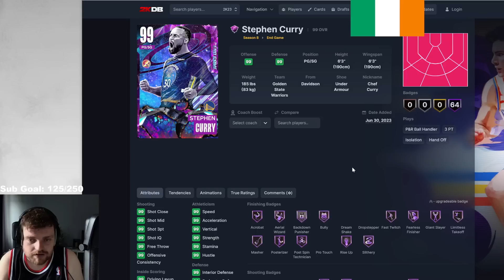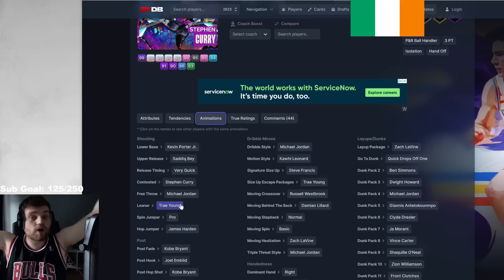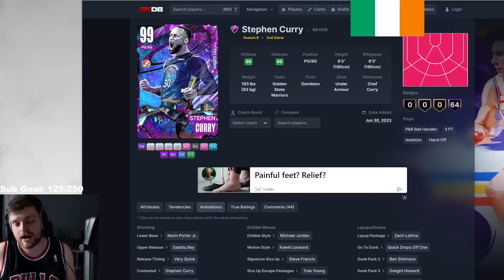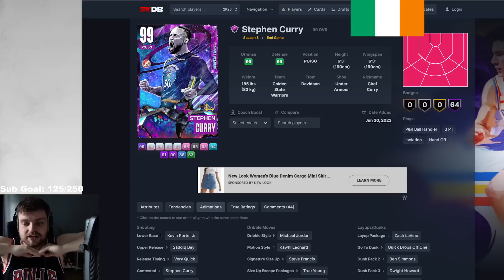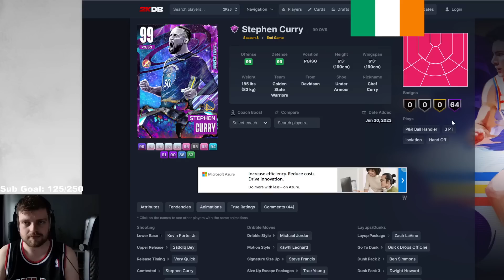WHY END GAMES ARE AWFUL IN NBA 2K23 MyTEAM!!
2K ARE GIVING US SO MANY FREE END GAMES COMING IN SEASON 8 IN NBA 2K23 MyTEAM!!

2K ARE GIVING US SO MANY FREE END GAMES COMING IN SEASON 8 IN NBA 2K23 MyTEAM!! (PREDICTIONS) This video is going to be a gameplay of nba 2k23 myteam. we talk about the best players in nba 2k23 myteam as well as some of the best value players in nba 2k23 myteam. we will be doing gameplays and player reviews on this channel

Season 7 NEEDS to Save NBA 2k23 MyTEAM...